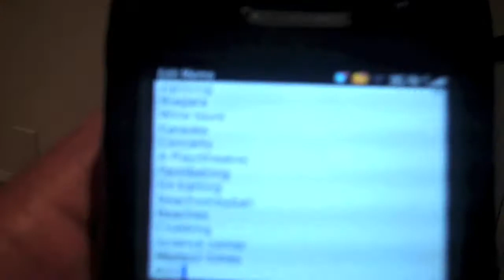STILL GOT A LIST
MY GYM BAG- Sorry this is a little late. I fell asleep!!